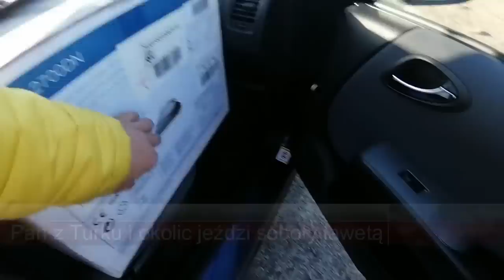Relacja cz3 Wyjazd Po Auta do Niemiec..STYCZEŃ 2020..Zakupy Aut Dla Widzów